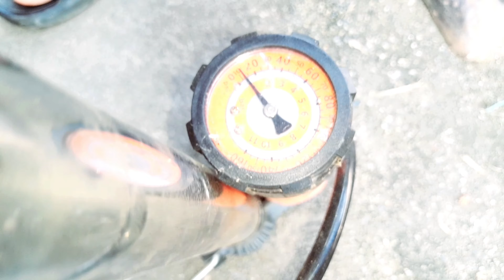Farmers change tractor tires manually | VTQN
The rear wheel of the tractor has a damaged tire. Farmers have to manually shake the tractor tires.
handmade techniques